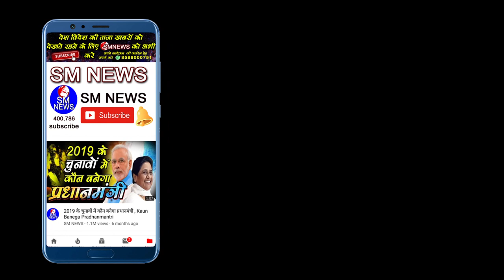हरिजन शब्द का इतिहास History of Harijan Word